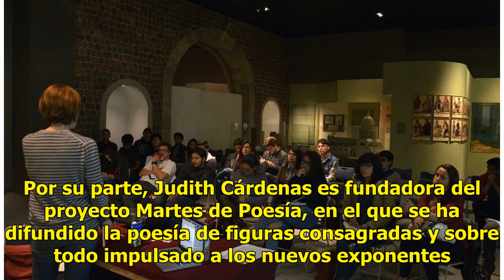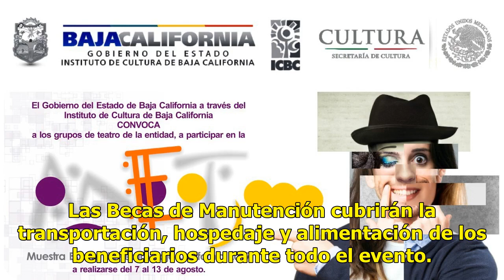Irán a la 39 Muestra Nacional de Teatro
Culiacán, Sinaloa.- Las jóvenes actrices de teatro Judith Alejandra Cárdenas López y Lizet Guadalupe Norzagaray Rodríguez fueron seleccionados como beneficiarias de becas de manutención en el estado de Sinaloa para asistir a la 39ª Muestra Nacional de Teatro, que se realizará en la Ciudad de México ...